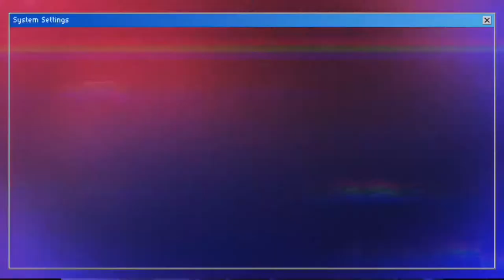Luxury Velvet Mousse Lipstick (Review and Swatches)